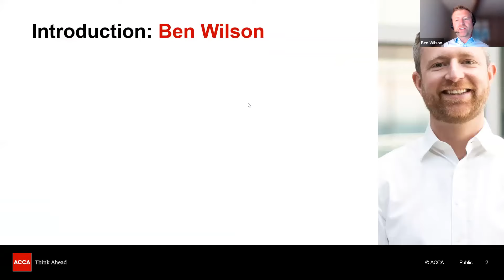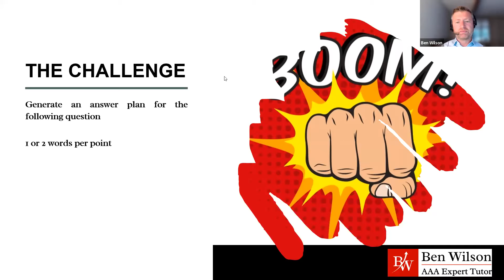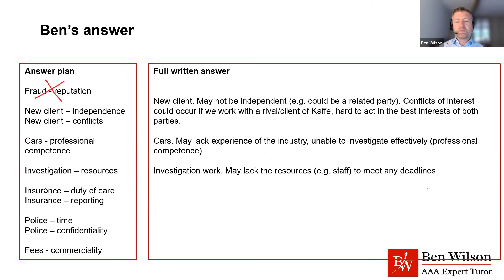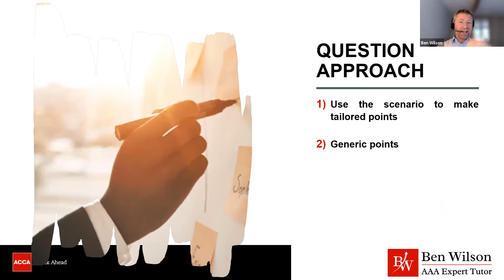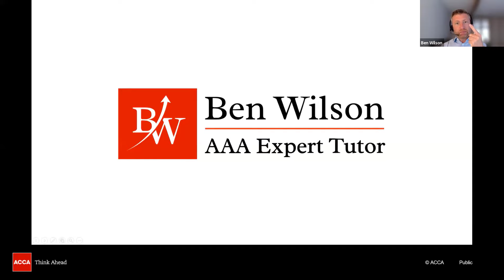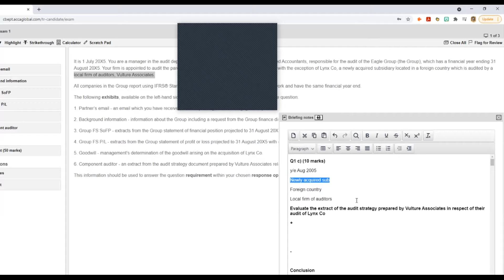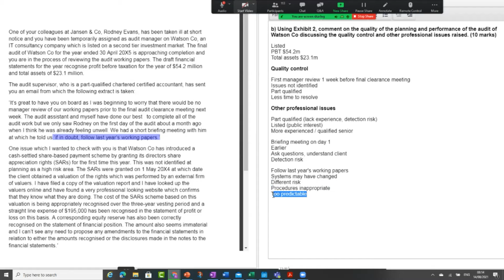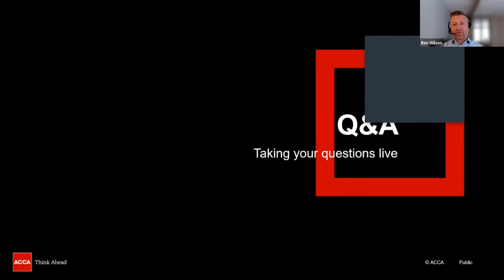September 2021 Examination Enrichment Session: Advanced Audit and Assurance (AAA)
Live webinar date:  14 August 2021 | Saturday

Where:                      Online Webinar (Zoom)

Conducted by:         Ben Wilson